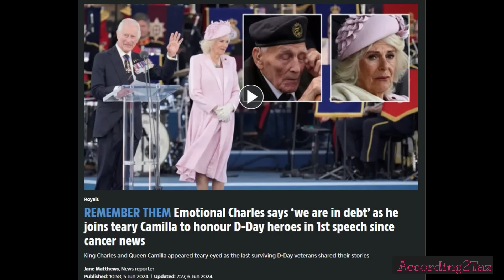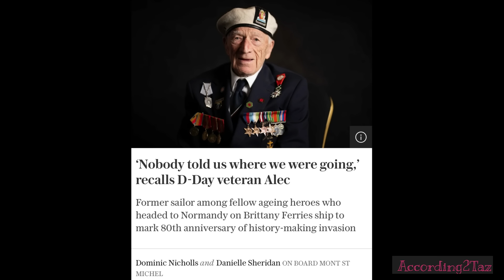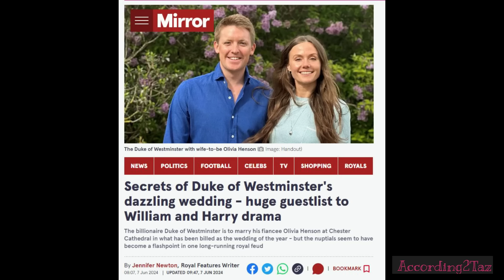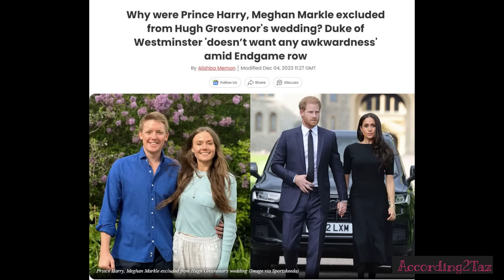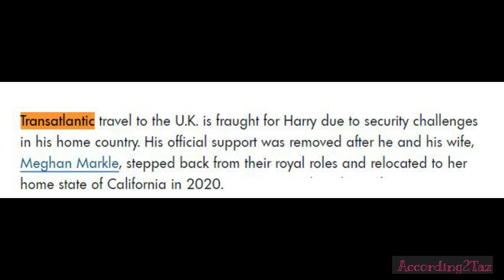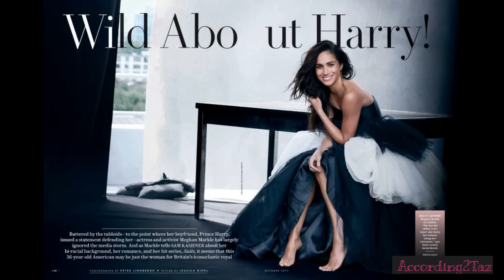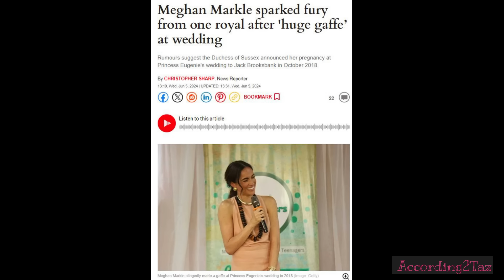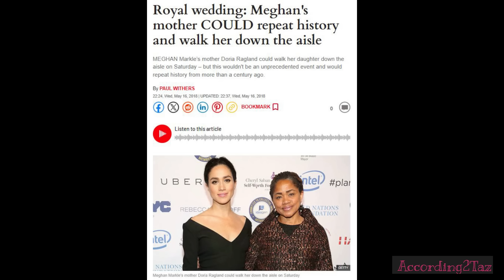NOT INVITED - D Day Commemorations & A Society Wedding 🥰🥰🥰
Watching the last few days of D Day 80th Anniversary events has had me in floods of tears but also feeling so incredibly grateful to all those amazing men and women, who sacrificed so much. There has been an incredible show of love and respect for those brave men and I think the organisers and military that took part should be very proud of themselves. Beautiful.

Another society wedding of a long term friend of Harry's  and it would seem, another invite lost in the post. With the drama that he and his actress wife always like to create, further proven when they have given another 'exclusive' to People magazine via sources close to them. 🙄🙄🙄🙄🙄🙄🙄🙄🙄

And I apologise in advance, if this video makes you cry, it did me, even editing it xxxxx